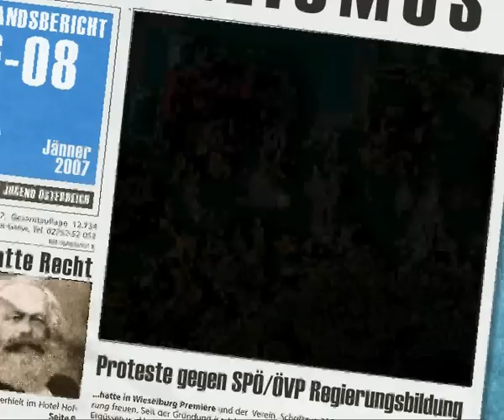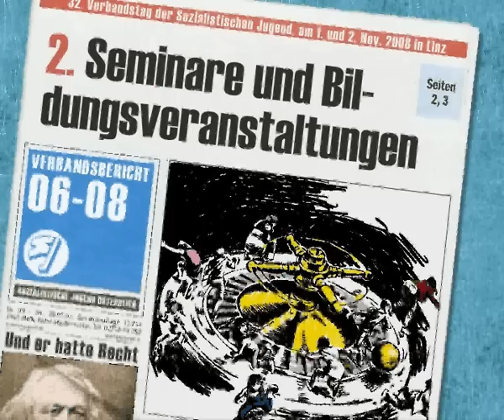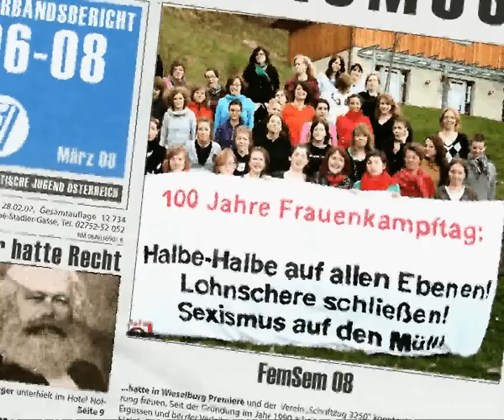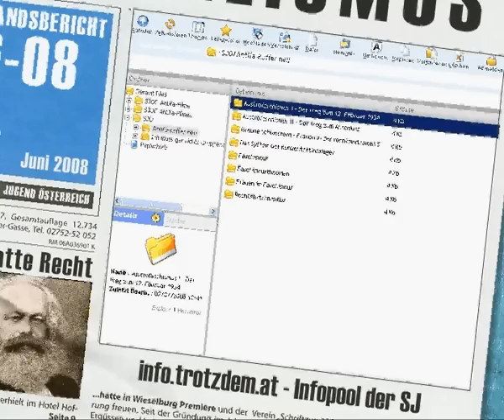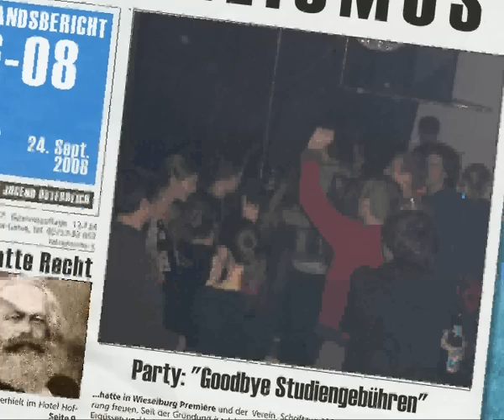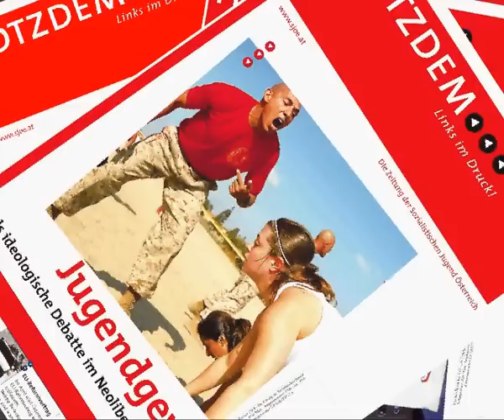Präsentation der Sozialistischen Jugend Österreich 2006-2008